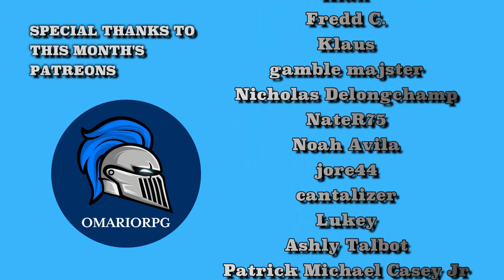FIRST TIME REACTING TO Hunter x Hunter Episode 44 || HxH Reaction IN 2023!!!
For Unblocked and Early Access Reactions!